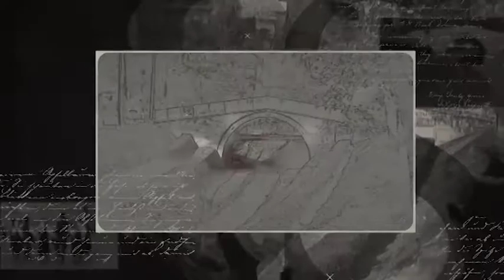PROMO ZA PETU EMISIJU SA VRANJSKE KALDRME U NEZABORAV